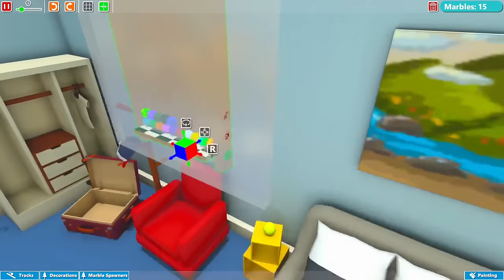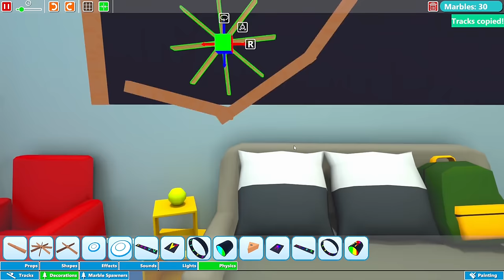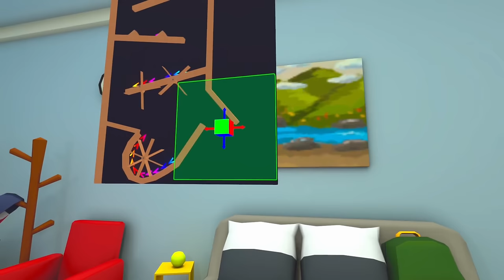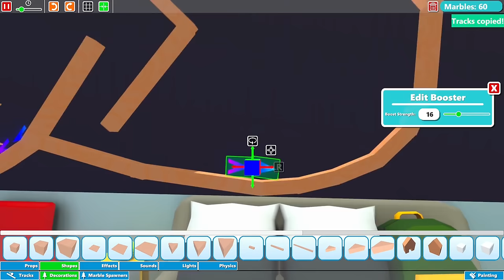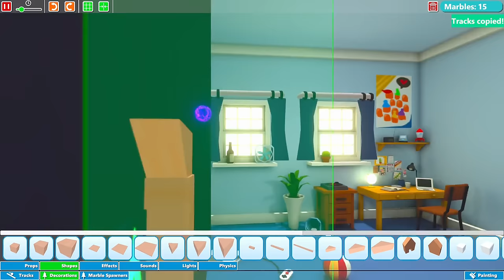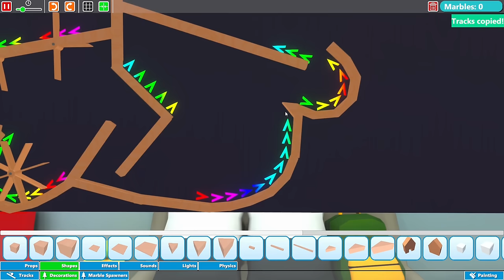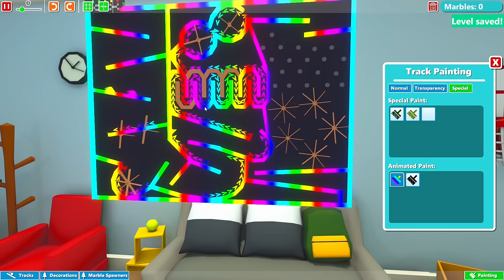Making A 2D Marble Race In A 3D Game - Marble World Gameplay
Hello everyone we're back with some more Marble World! Today we make a 2d marble run! I hope you enjoy the video!

Also If you enjoy my channel check out these as well!